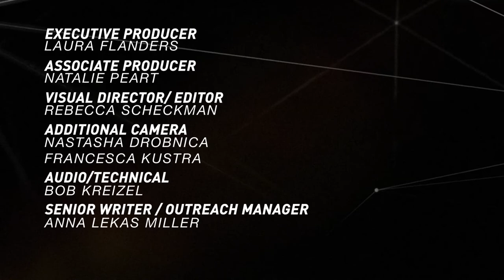Ruth Milkman: The Marriage Between Labor Unions and Worker Centers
How does new labor fit into the economy? Is there potential for marriage between the traditional "old labor" and the new alternative models of worker centers and organizations?